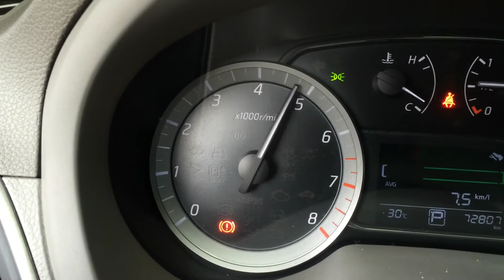2015 Nissan Sylphy axleback exhaust system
and like our FB fanpage @